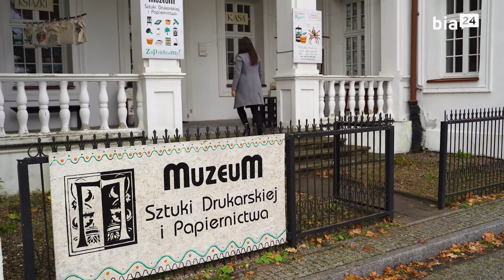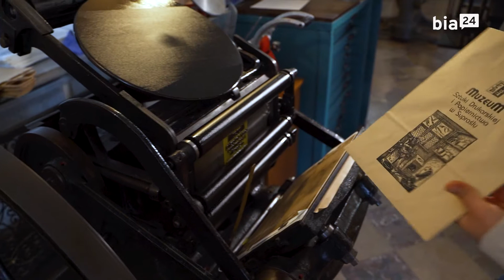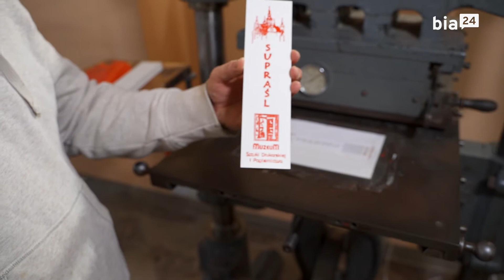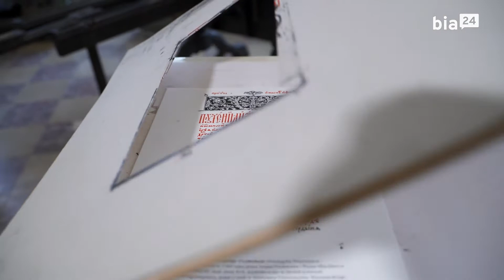TYLE DO ODKRYCIA... #28 Supraśl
🌳W kolejnym odcinku cyklu "Tyle do odkrycia" odwiedzimy Supraśl. Zobaczcie sami! ⬆⬆  🔥🔥